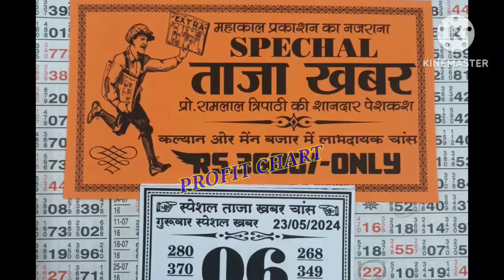23-05-2024 taaja khabar special chart Kalyan main bazar chart fixxxx hai